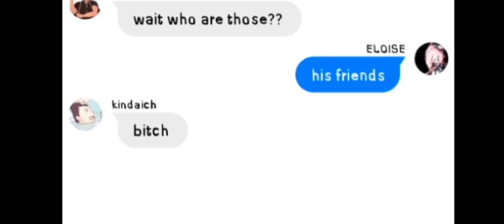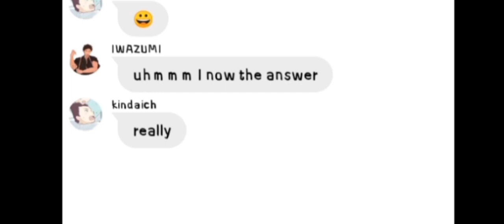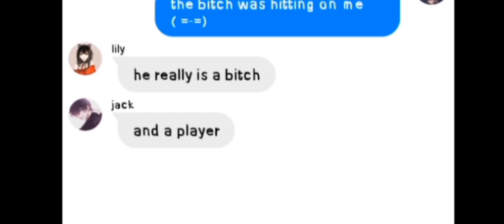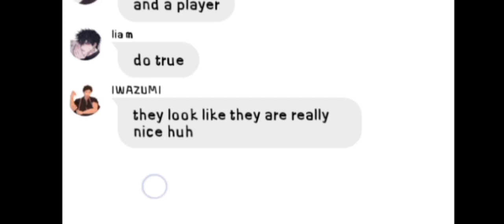aoba johsai react to oikawa's Elementary school